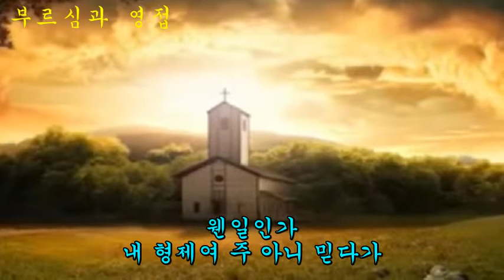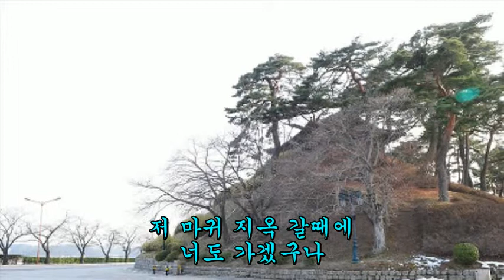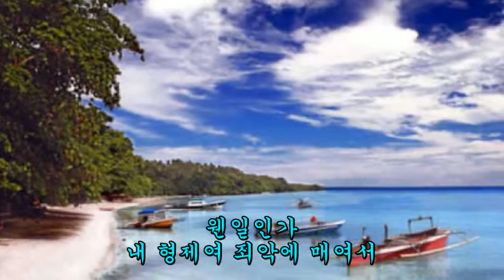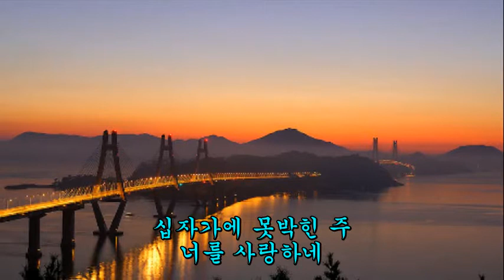새찬송가 522 웬일인가 내 형제여